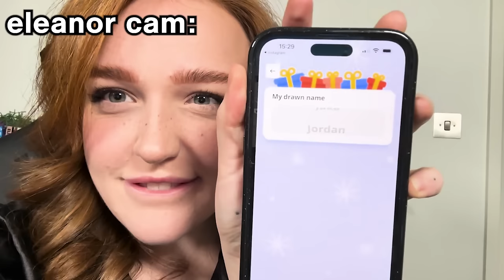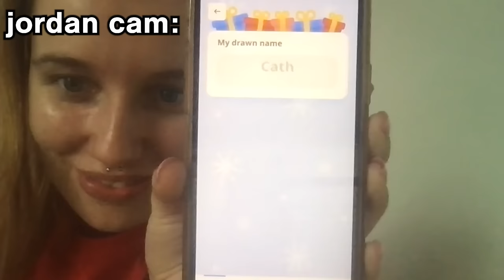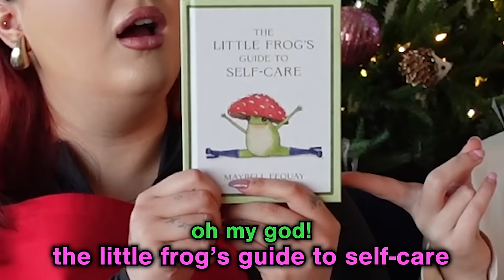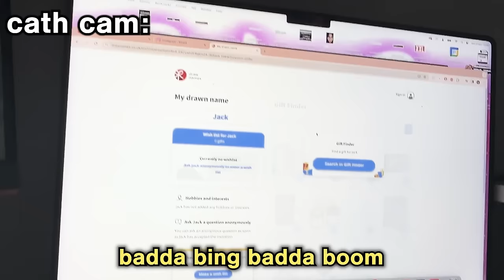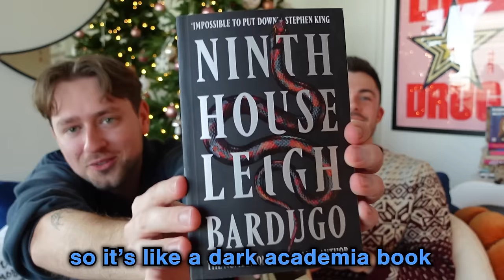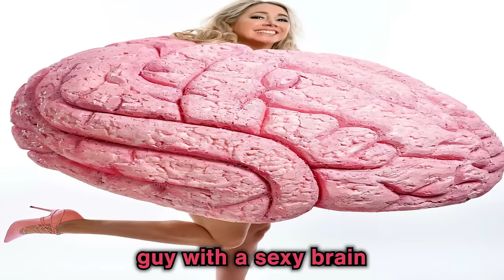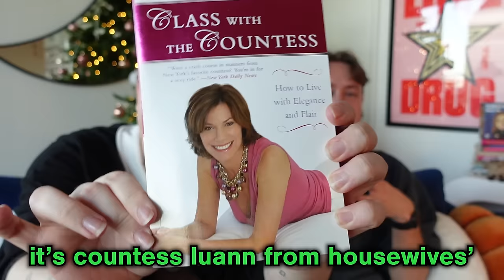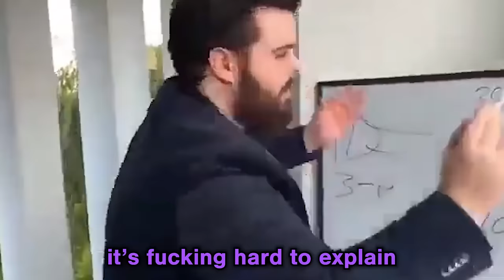Secret Santa with Eleanor Neale & friends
mystery secret santa with eleanor neale and friends: jack edwards, jordan theresa, adam zayden, editor jake & queen welshie cath!! this christmas we went BIG with our mystery gift unboxing with no budget & a bunch of unhinged funny gift ideas!!

True Crime Channel - @EleanorNeale

Video edited by Jake Steptoe - @VISUALBYJAKE

thanks sm for watching! see ya l8er alligator xo